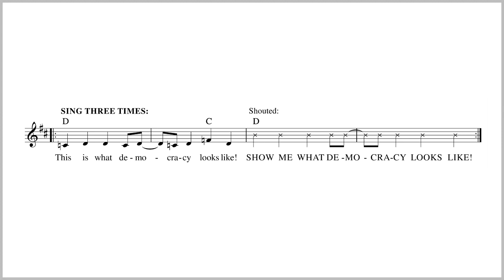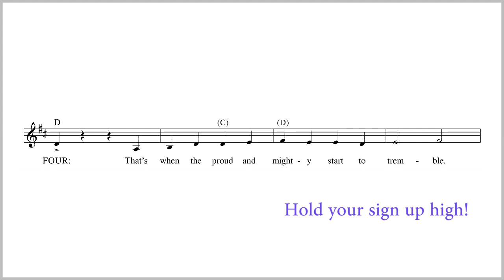This is What Democracy Looks Like - Song by Elizabeth Alexander, based on the popular protest chant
Learn this rally-ready street song in less than two minutes!

Protest chant, with additional lyrics by Elizabeth Alexander

ONE: We see that there’s a wrong to be righted.
TWO: We know that we are stronger when united.
THREE: We exercise our right to assemble.
FOUR: That’s when the proud and mighty start to tremble.
Just in case you’re wonderin’,
Hey, hey, look this way!

SHOW ME WHAT DEMOCRACY LOOKS LIKE!
This is what democracy looks like.

1) Use With Attribution
2) NonCommercial
3) No Derivative Works